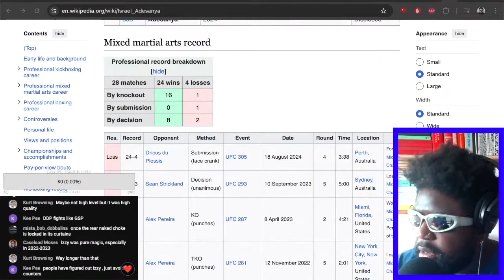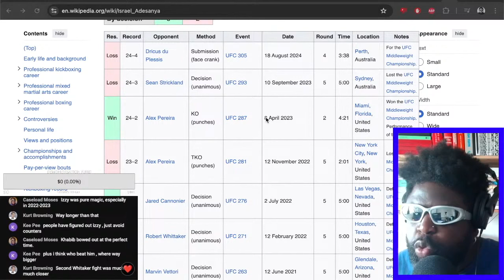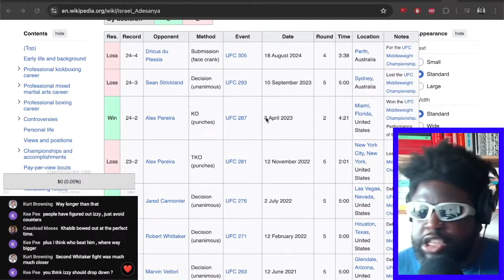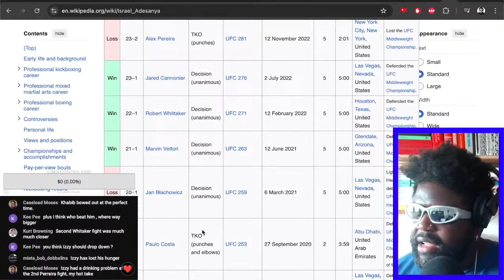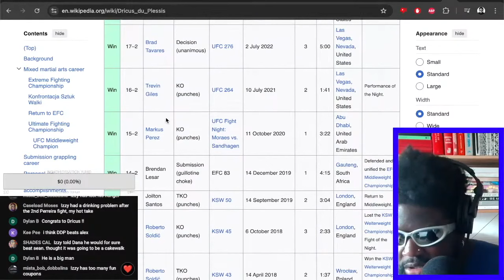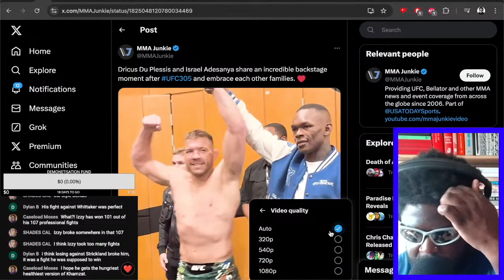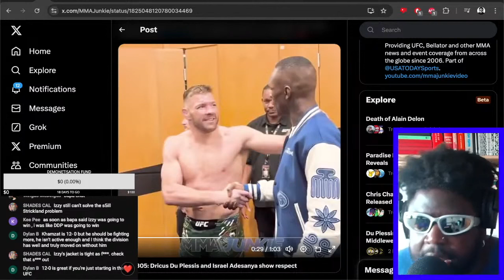DRICUS DU PLESSIS SUBMITS ISRAEL ADESANYA TO RETAIN TITLE